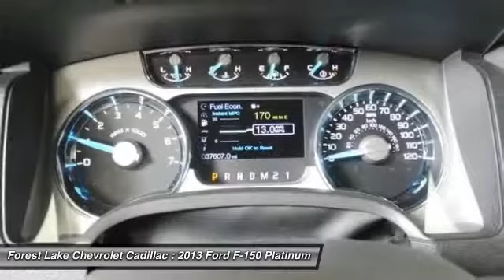2013 Ford F-150 Platinum Forest Lake MN T15183A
2013 Ford F-150 Platinum